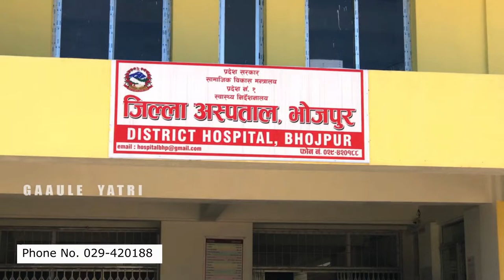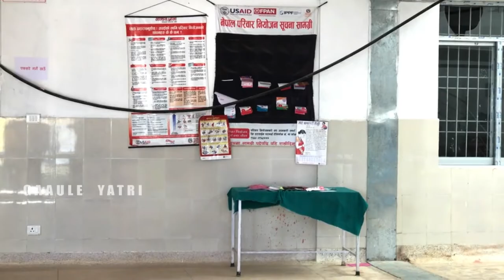जिल्ला अस्पताल भोजपुरको | New Building | Bhojpur, District Nepal | Gaaule Yatri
जिल्ला अस्पताल भोजपुरको |
Location : Bhojpur, Municipality -8

जिल्ला अस्पताल भोजपुरको | New Building | 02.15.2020 Bhojpur Nepal

Using of this video on other channels without prior permission will be prohibited. Please do not upload from your channel.